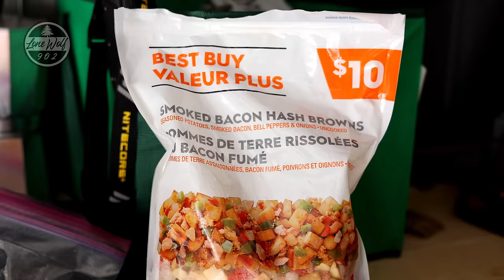OFF GRID LIVING IN WINTER AND CAMPING IN SNOW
living off grid in winter camping in snow storm with heated tent. off grid living in freezing temperatures. wood stove heated workshop and propane heated shower on off grid property.